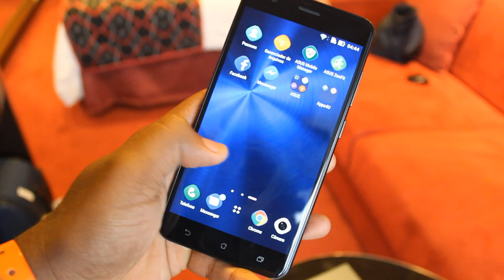AQUI ESTÁ O ZENFONE 3 ZOOM - UNBOXING + IMPRESSÕES